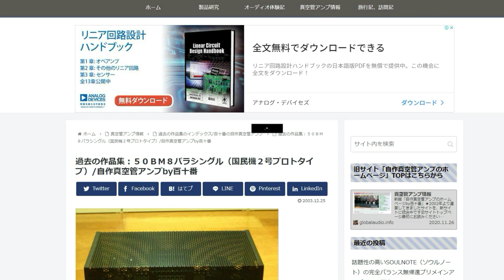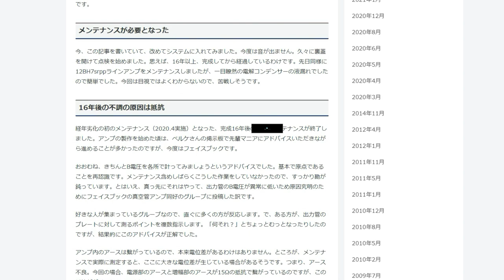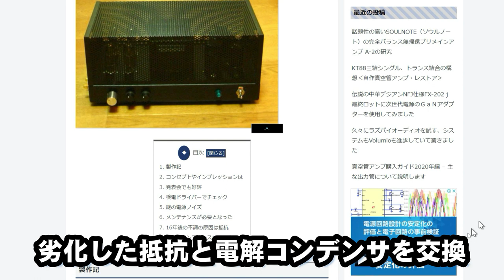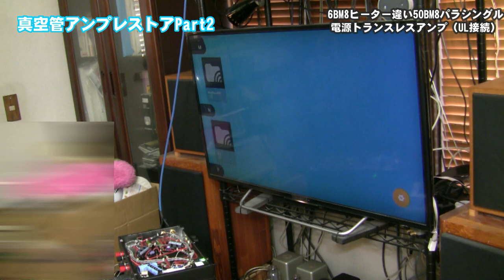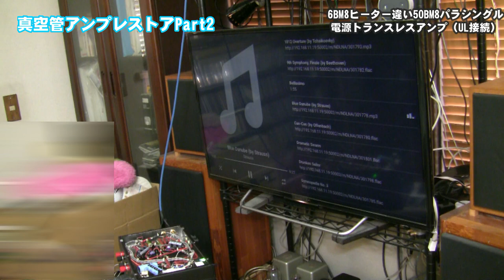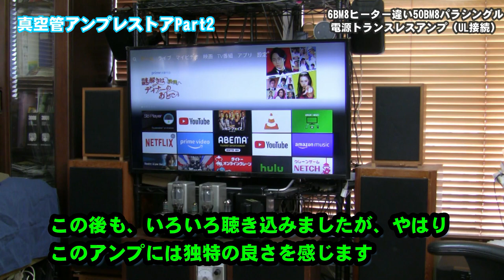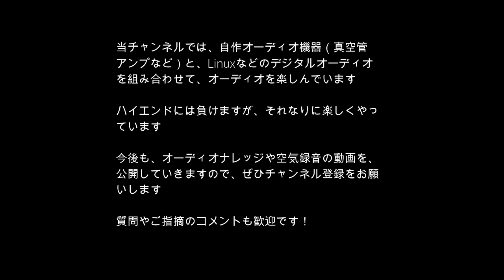真空管アンプレストア「50BM8パラシングル」編。複合管を使った4本だけでパラシングルアンプ。空気録音付き。「アンプで音は変わらない」は嘘！！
50BM8は、6BM8系のヒーター違いで、ヒーター電圧が50Vの複合管（1本の中にプリ管と出力管を内蔵）です。
もともとTV管として世界中で大量生産され、年配の人には、音が悪かったとか、廃品のTVから抜いて割って遊んだとかマイナスイメージらしいですが、近年、音質の良さで見直されているようです。
16年前に自作して、仲間内からも好評なアンプでしたが、訳有って放置、要メンテナンスとなっていました。
結論：前より良くなったかも！！
本物かどうかはともかく、使用真空管は Mullard マラードという普通の管なら高くて買えないような人気ブランドです。
‹空気録音使用楽曲›
曲：Syn Cole-Time [NCSリリース]
NoCopyrightSoundsが提供する音楽
ウォッチ：http：//youtu.be/XDNFAujgJb0

TIDAL›Roon›DENONのAVアンプ›50BM8パラシングル真空管パワーアンプ› LS3 / 5a（スペンドール）